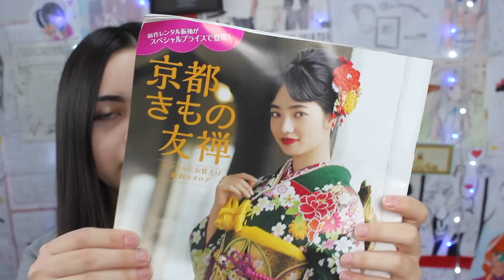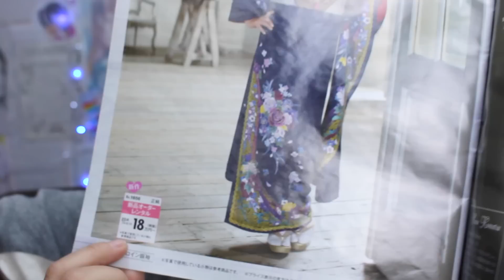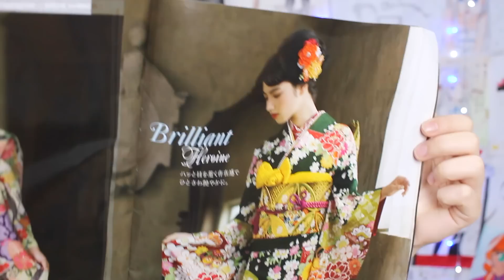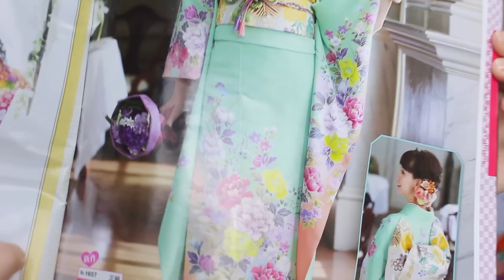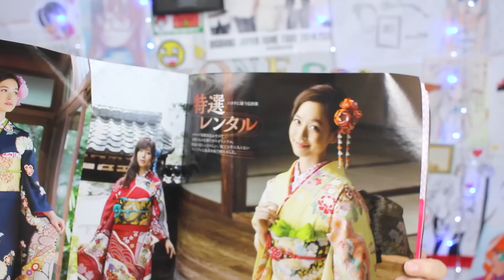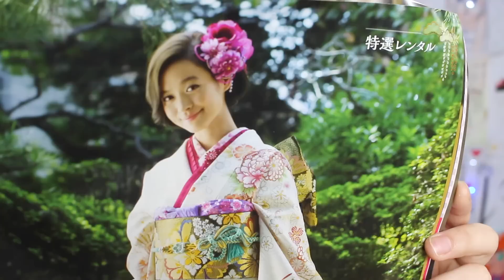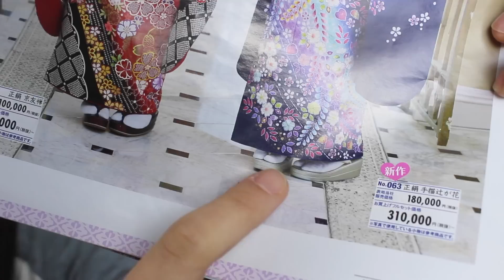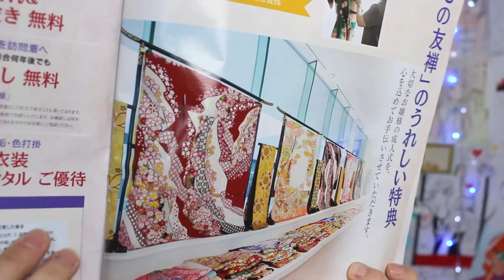Furisode, Kimono de Cerimonia e Festa